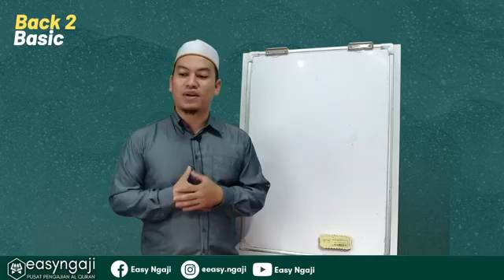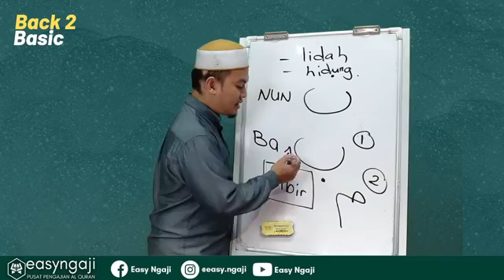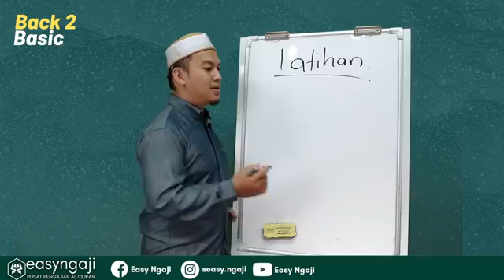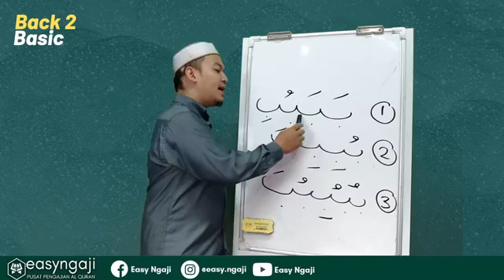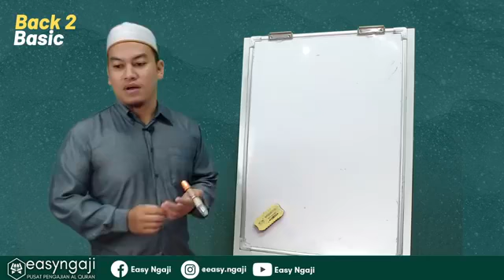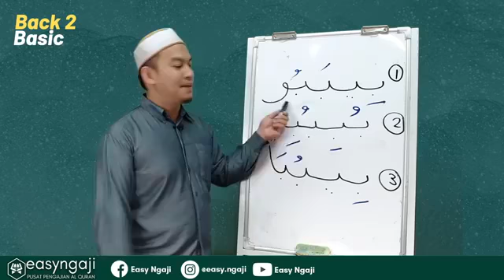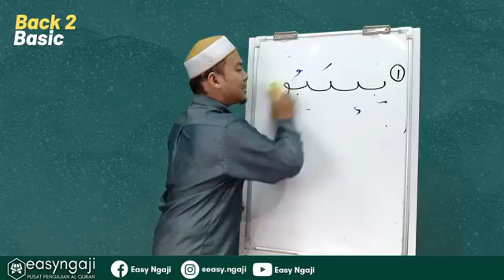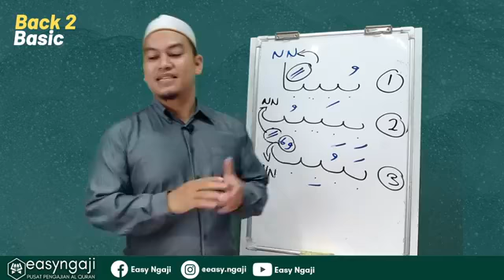BACK 2 BASIC | EPS 14